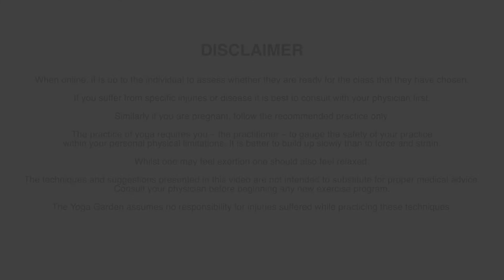Quick Fix Yoga (60 mins) 6th July, 2022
Your mid-week opportunity to engage in mindful movement with the breath.